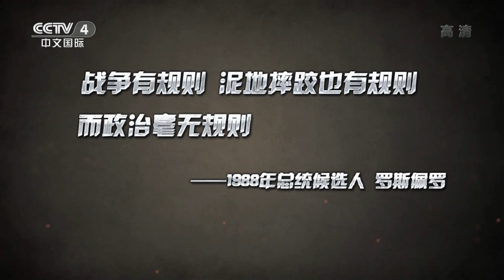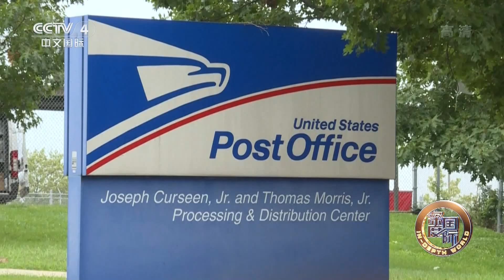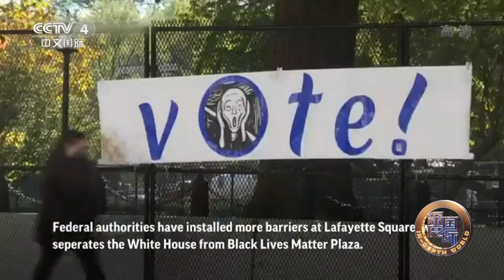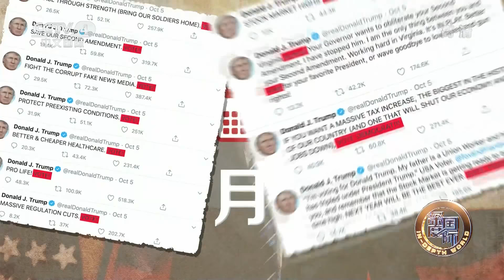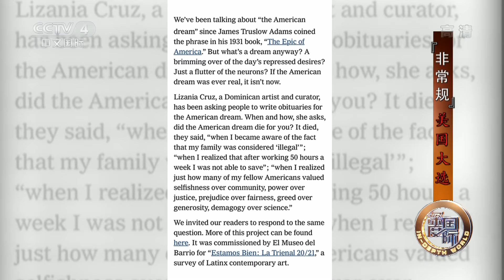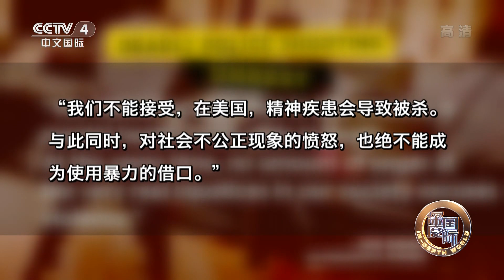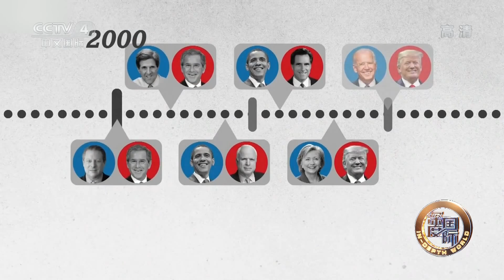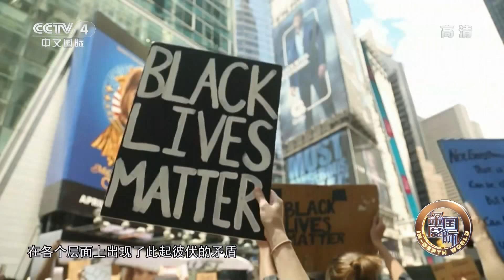“非常规”美国大选 20201107 |《深度国际》CCTV中文国际